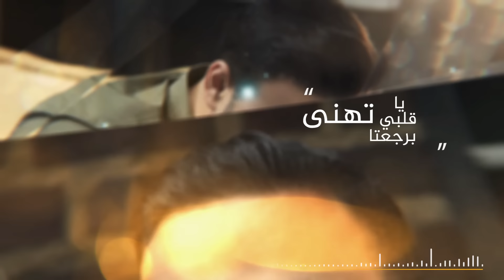هيثم الشوملي اغلى الاحباب | Haitham Shomali Aghla Al A7bab (Lyrics Video)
Haitham Shomali Aghla el Ahbab 2017
Lyrics & Music: Fatme Darawshe
Arrangement & Mix: Haitham Shomali
Mastering: Toni Haddad (360 Media)
Produced by: Shomali Group Productions

Lyrics | كلمات

اغلى الأحباب بعد غياب دق الباب راجع ليي هالغالي حبيبي شتاق بعد فراق وبأشواق راجع يا عين كرمالي ..

تهني يا قلبي برجعتا ناطر تا يرجع من متى شتاقت عنيي للغالي علي وقلبي بشوق لضحكتا ..

حبيبي خطي غاب شوي ورجع لي ما تحمل انا فراقي نطرتا ليعود حتى يعود والموعود انا وقلبي ع بوابي

تهني يا قلبي برجعتا ناطر تا يرجع من متى اشتاقت عينيي للغالي عليي وقلبي بشوق لضحكتا ..

حبيب القلب غاب ورد ما نسي الوعد وعده  يرجع اليي وعيونا دوم ما قدرو بيوم يذوقو النوم من شوقا الغالي لي..

 تهني يا قلبي برجعتا ناطر تا يرجع من متى اشتاقت عينيي للغالي علي وقلبي بشوق الضحكتا "